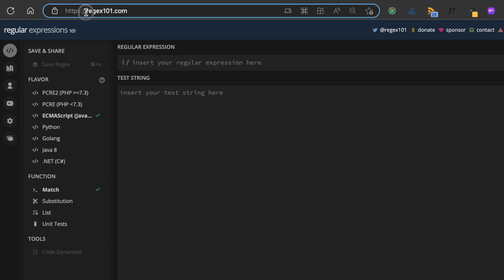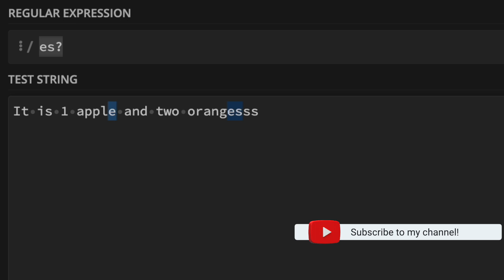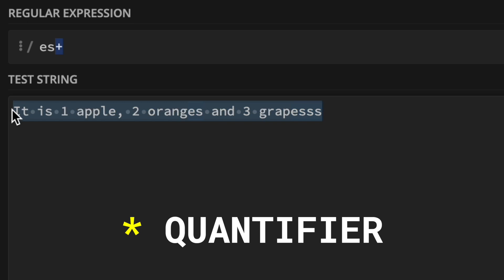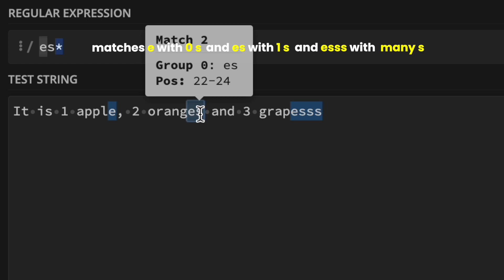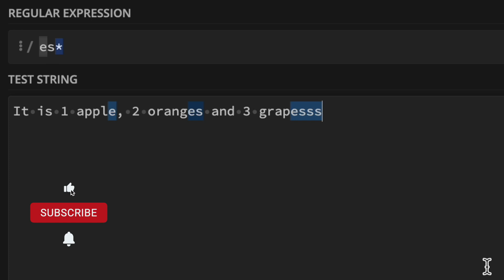QUESTION MARK ? vs PLUS + vs ASTERISK * Regex Quantifiers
In this video, I use examples to explain the difference between the special characters question mark, plus and asterisk which can be used as quantifiers in regex patterns.